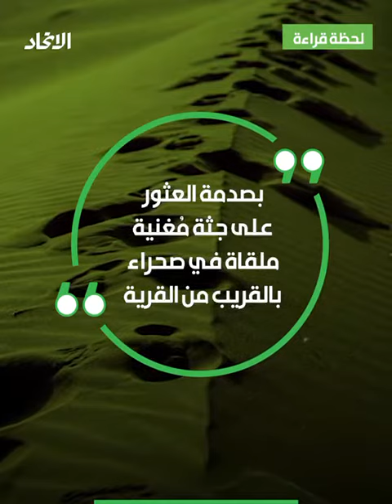نهاية الصحراء".. جريمة مقترفوها كُثر"